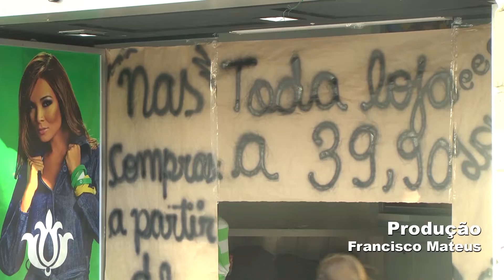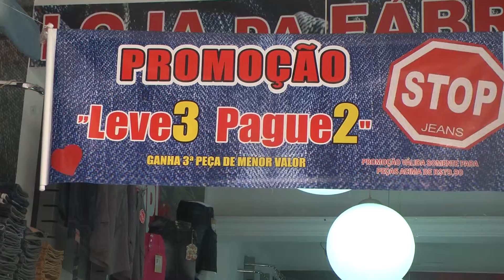Economia Classe C - Parceria Canal Futura